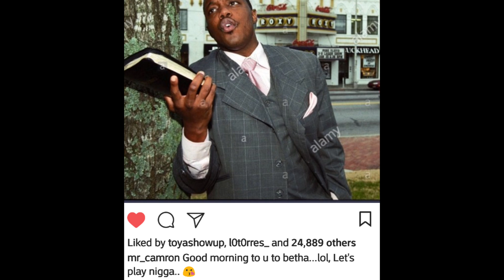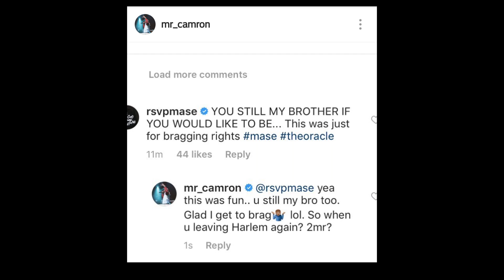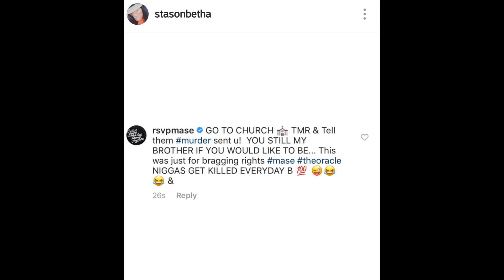Ma$e's Sister Says Cam'ron LIED, Ma$e Says He Won The Battle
for industry news, downloads, blog posts, and EVERYTHING GROUND UP!!